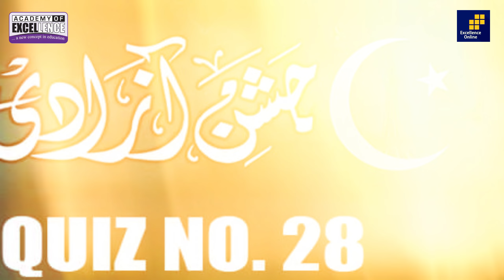Academy of Excellence - Pakistan Quiz No. 28 Winners Announcement and Awards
The Academy of Excellence continued its proud tradition by organizing the “Azadi Quiz,” also known as “Pakistan Quiz No. 28,” this year. Thousands of students participated with great enthusiasm. Out of them, 162 lucky students answered all 14 questions correctly and are being awarded certificates by the Academy of Excellence. A draw was held among these 162 participants, where 3 lucky winners were awarded special shields and other prizes. Watch this video for all the details.